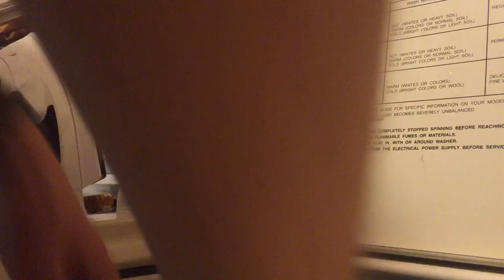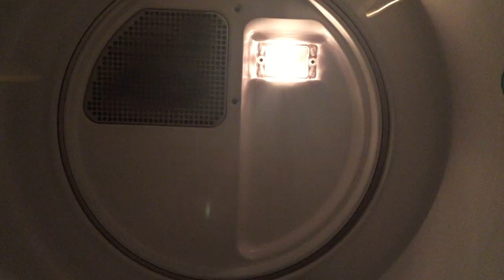Socks - A Movie by Sullivan Tossey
My very first movie. A movie about the biggest dangers to sock couples.